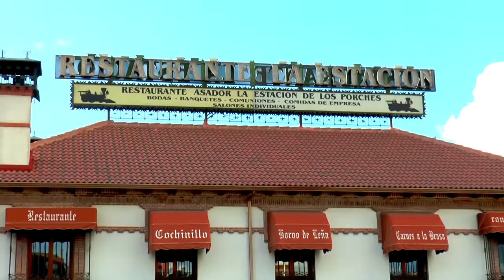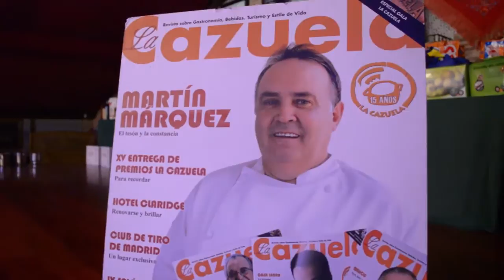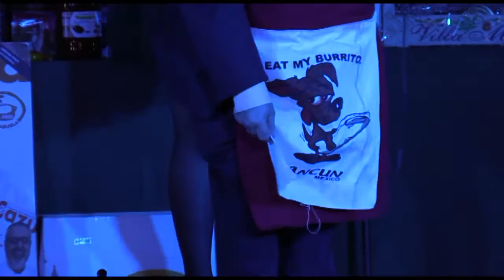Cocina de los Porches (fiestas) 27 01 16 parte 2